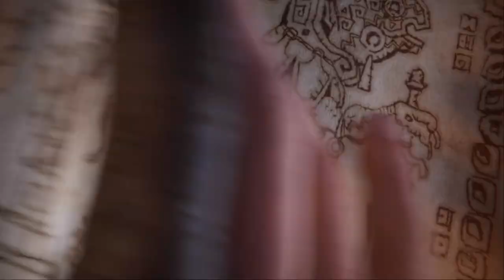FF14 Dawntrail Prelude-Part 1:New Classes,New Horizons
So heads up. There will be 2 parts uploaded (this is included) with no main story. For now im just messing with the new classes, and getting back into it.

The time has come for me to hop back into my favorite MMORPG of all time, and with a new expansion to boot. We shall sail over blue seas, and face great storms to reach the New World, and help Wuk Lamat (The Third Promise) become Dawnservant. To do so we are tasked to find a city of legend. The City of Gold. but I got a feeling it won't be so easy.

0:00 Me just talking about my experience
1:13 Expansion Trailer
6:50 Log In Time
10:07 OH GOD THAT INVENTORY
13:50 Showing Glamours
30:35 Enter The Viper
44:43 Viper PoTD Test Run
1:18:43 Roulette With Sage
1:29:55 The Joy Of Pictomancy
1:44:23 Pictomancer PoTD Test Run